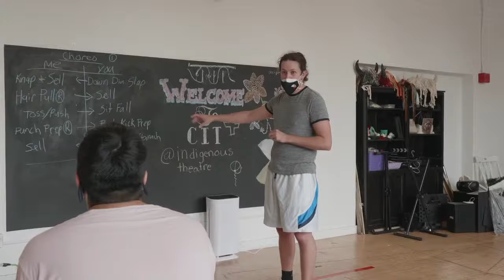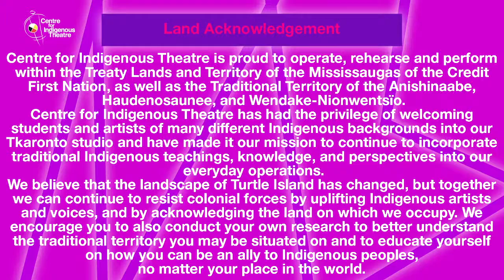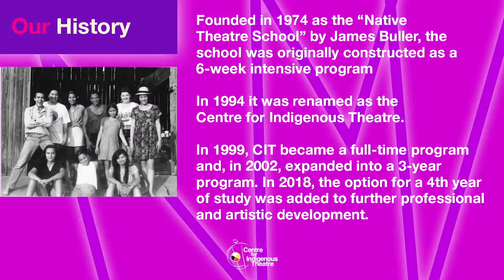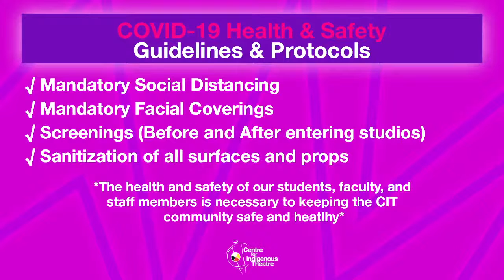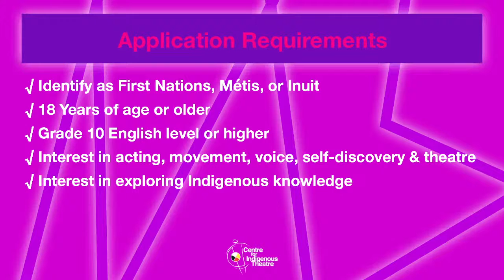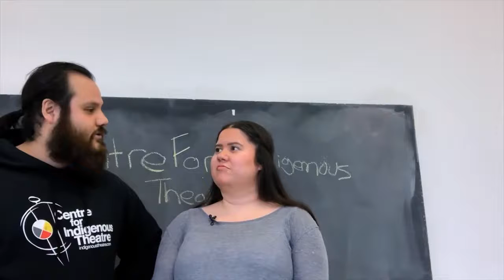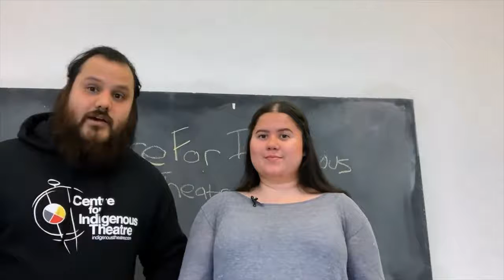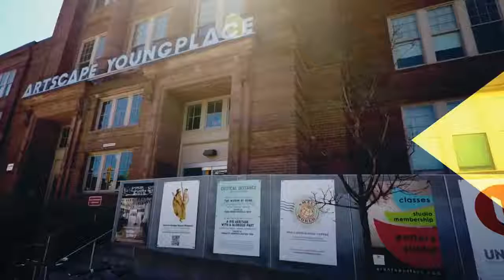July 13th Info Session!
Join us for our program info session!